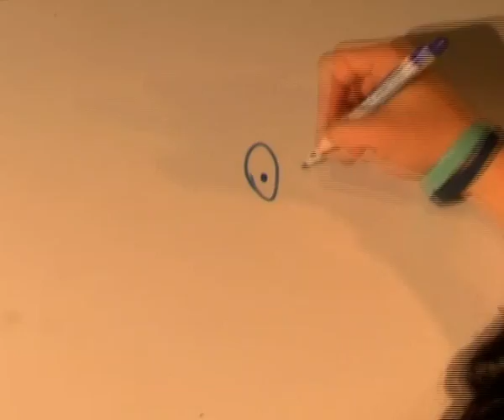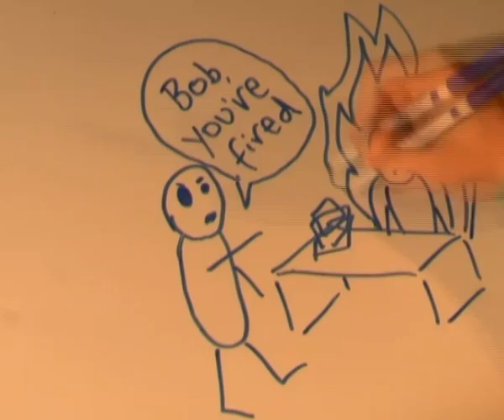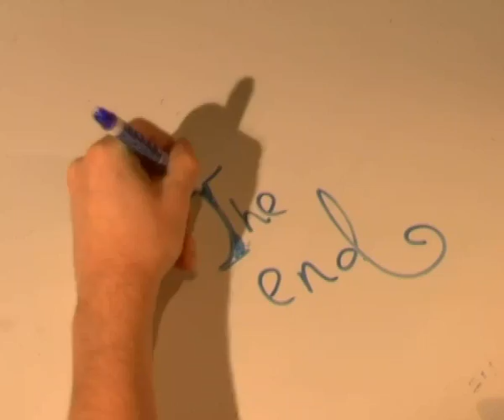flow_job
stop frame white board animation